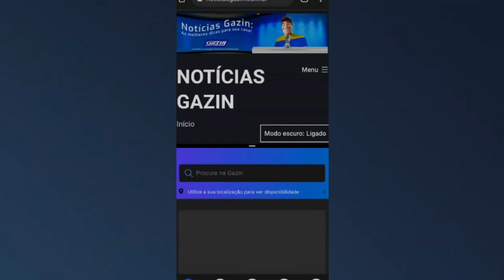Destinos Roubados - Vinhetas de intervalo ida e volta 3 .